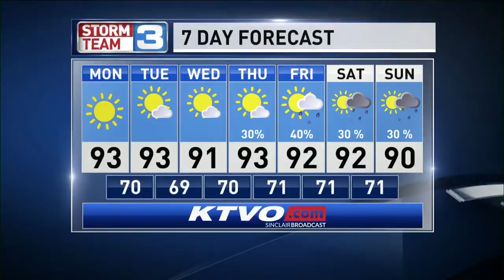Meteorologist Riley Fannon AM Weather 07-09-18